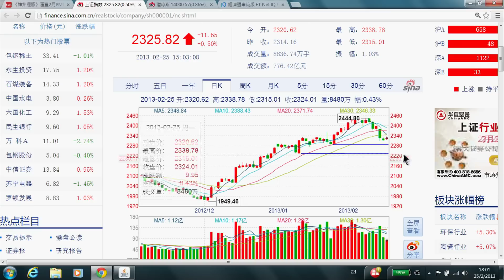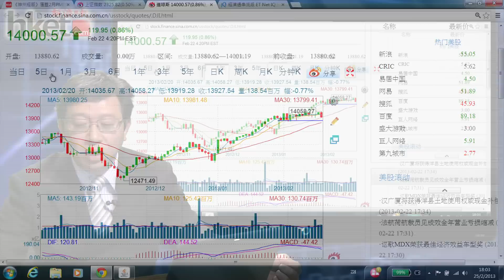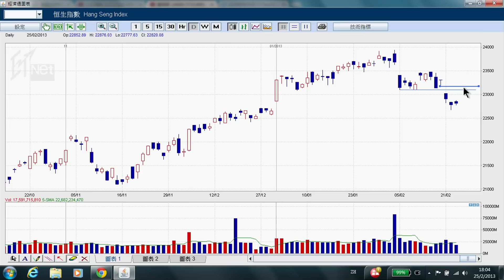【三分鐘市評】意美兩因素 定反彈幅度（2013年2月25日）